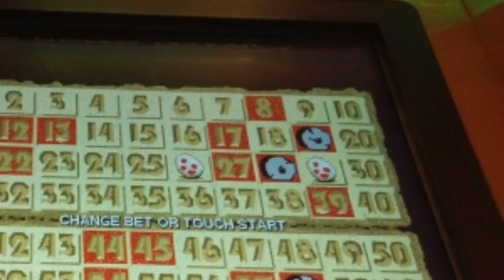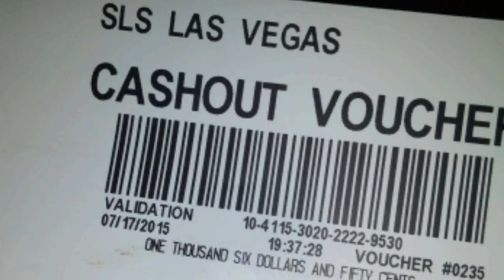Best Hits on Caveman Keno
A few shots I have taken over the years of some good wins.